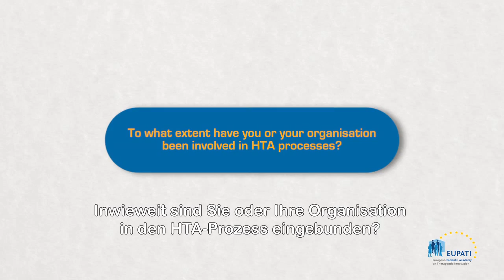To what extent have you or your organisation been involved in HTA processes? [DE]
A video in which Jan Geissler, Mary Baker, and Eibhlin Mulroe share their experience and the experience of their organisations in being involved in HTA processes.